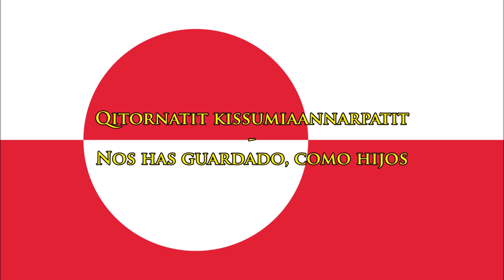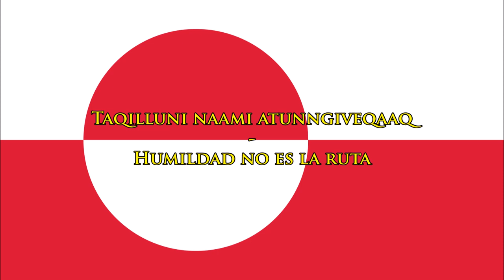Himno de Groenlandia (traducción) - Anthem of Greenland (ES)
"Tú, nuestra vieja tierra" - Nunarput utoqqarsuanngoravit
Letra en groenlandés/Traducción español
Greenlandic/Spanish translation
Nunarput utoqqarsuanngoravit es el himno de Groenlandia (Dinamarca) desde el año 1916. Henrik Lund lo escribió, y Jonathan Petersen compuso la melodía.